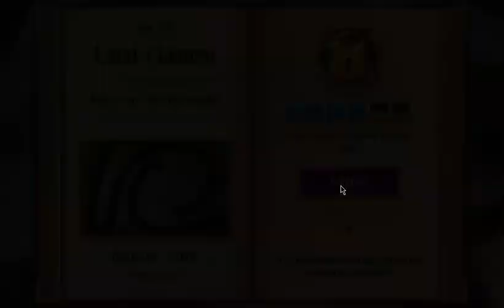Luxor Infused With Magic #11 (Sparkle 2)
Part 11 of Sparkle 2 with me nearing the end of this BIG journey. Phew! Part 12 coming up is going to be a bit of a disappointment since my recording stopped BEFORE I could actually finish so, *sigh* Sorry about that.